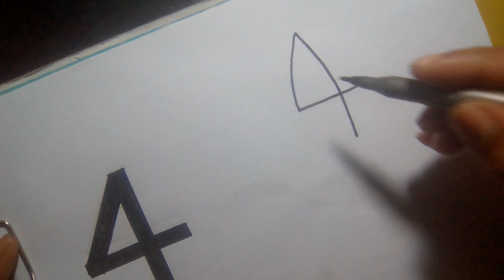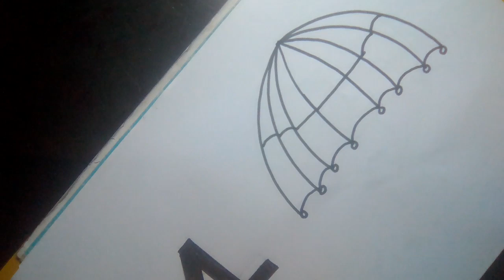4 দিয়ে ছাতা আঁকা শিখুন l ছাতা আঁকা l how to draw umbrella from number 4 l umbrella drawing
4 দিয়ে ছাতা আঁকা শিখুন l ছাতা আঁকা l how to draw umbrella from number 4 l umbrella drawing

use
A4 paper
pencil
sign pen marker